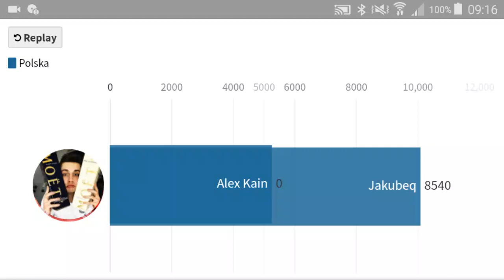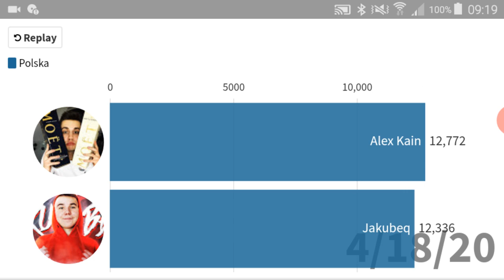Alex Kain vs Jakubeq - Subskrypcje (2020)